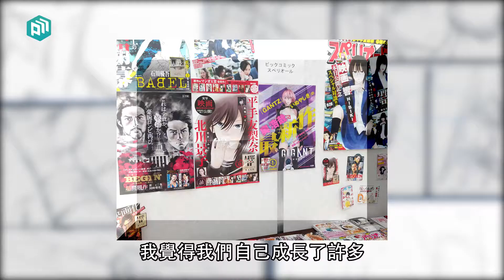Code.H x pinpinbox |不忘初衷的堅持4-2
Code H 書本簡介：

「命運的烙印無法抹滅，但烙印的意義由自己決定！」

代號H的嵌合體，自幼與其他孩子一樣在實驗室頻繁進行著"測驗"，且在所有樣體中被視為最成功的版本。
隔離窗、冰冷的眼神、手寫的記錄版、白袍以及各種醫療機械，充斥了H的記憶。
僅與負責照顧他的梅麗莎醫生保持互動。直到某天，H被梅麗莎帶離實驗室，卻在途中目睹她遭到軍隊射殺...

「外面有許多美麗的事物在等著你，所以再忍耐一下。」